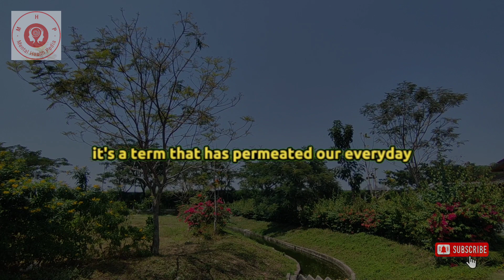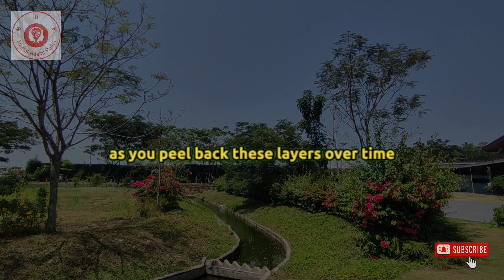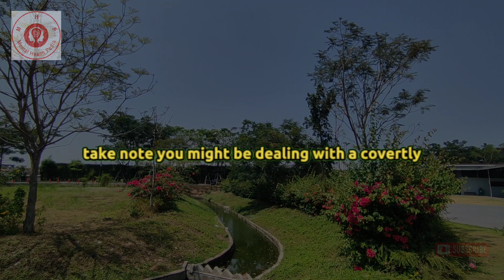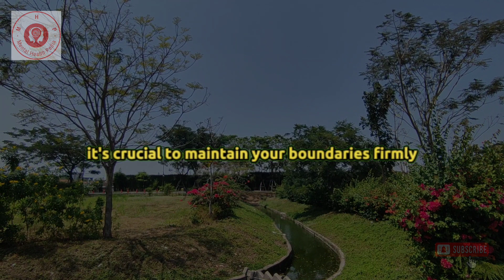🔴Unmasking Narcissism & Narcissist: The Hidden Battle Within.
Thanks!

Today, we're diving deep into the intriguing and often misunderstood world of narcissism and narcissists. It's a term that has permeated our everyday conversations, but do we truly understand what it means? Is it simply about having an inflated ego or is there more beneath the surface? In this video, we will unravel the complexities of narcissism together.